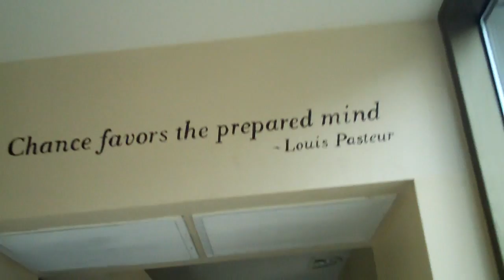Funday! Monday! 9-21-09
So I spent my day excersing and going to see the doctor, getting blood tests, and heading over to the library to find a good
book to read :) then come home to a great idea for dinner! Chicken Alfredo! Yum Yum, ended the day a bit confused though